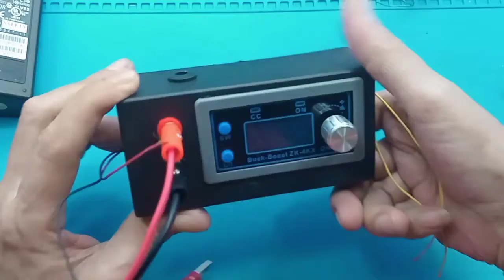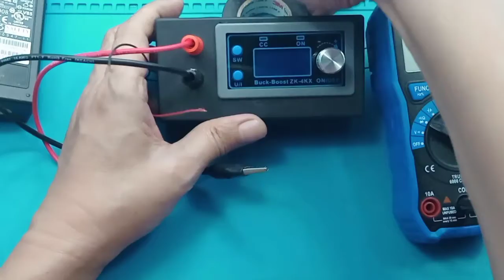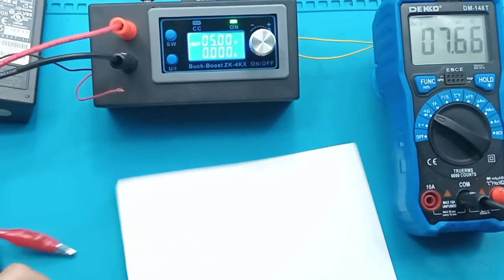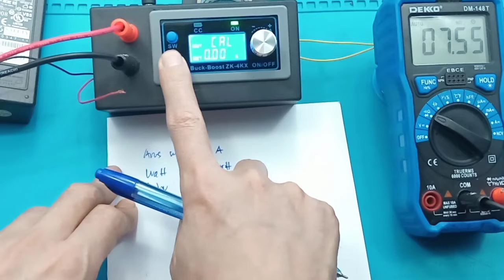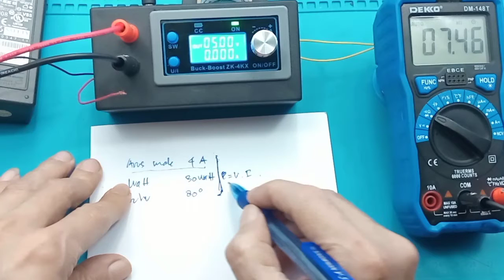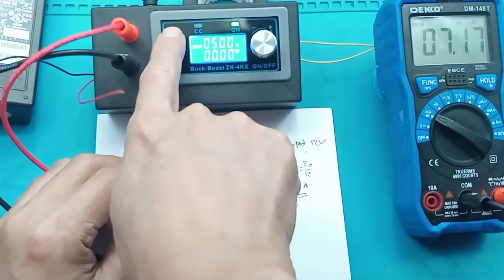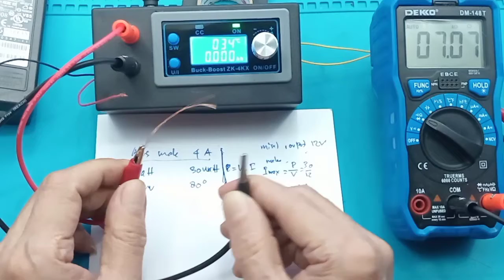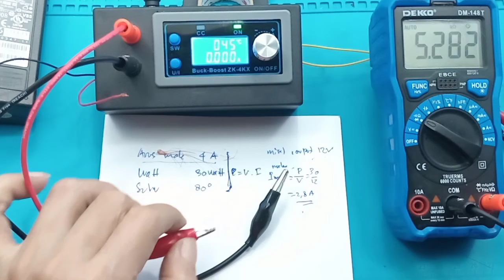MBR penghancur short ZK-4KX Module DC Buck Boost Converter CC CV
Module DC Buck Boost Converter CC CV 30V 4A with LED Display - ZK-4KX - Blue spesifikasi manual datasheet
Jual ZK-4KX ZK4KX DC DC Step Up Down Buck Boost
Link pembelian :
1. ZK 4KX Module
2. box plastik hitam x2 11.5x5.5x4
3. Cek ZK-4KX ZK4KX DC-DC Buck Boost Converter CC CV 0.5-30V 4A - AIFRobotic dengan harga Rp120.000. Dapatkan di Shopee sekarang!

Cara membuat mbr penghancur short

Method of Use:
 1. Switch display parameters -- in the normal interface, press SW to switch the display below the display screen, and switch the display content between current A power W capacity Ah time h.Long press SW button to switch the uplink display on the display screen and switch the display content between input voltage IN output voltage OUT.
2. Set output voltage -- press U/I button in the normal interface to enter the interface of setting voltage constant current.It can be seen that a certain digit of the output voltage value is flashing. Rotate the encoder left and right to adjust the major and minor.Short press the rotary encoder to choose which bit of output voltage to set.After setting, press U/I button 2 times to return to the normal interface.Or automatically return to the normal interface after stopping operation for 10s.
3. Set constant current value (that is, the maximum current value allowed to output by the module) -- press U/I button in the normal interface to enter the setting voltage constant current interface.Then press U/I button and switch to setting constant current value. You can see a bit of the setting constant current value flashing. Rotate the rotary encoder left and right to adjust the major and minor.Short press the rotary encoder to choose which bit to set the constant current value.After setting, press U/I to exit the setting voltage constant current interface and return to the normal interface.Or automatically return to the normal interface after stopping operation for 10s.
4. Set the default on/off state of module power-on -- long press U/I in the normal interface to enter the parameter setting interface.You can see that it shows 'OPEN OFF' or 'OPEN ON'. 'OPEN OFF' means the output is turned OFF by default when power is ON, and 'OPEN ON' means the output is turned ON by default when power is ON.Long press rotate encoder to switch two states.After setting, long press U/I to return to the normal interface.
5. Setting of protection parameters on state and threshold -- long press U/I to enter the parameter setting interface in the normal interface.Press SW until the protection you want appears.LUP -- undervoltage protection threshold;OUP -- overvoltage protection threshold;OCP -- overcurrent protection threshold;OPP -- over power protection threshold;OAP -- ultra-capacity protection threshold;OHP timeout protection threshold;OTP -- overtemperature protection threshold.Short press rotate encoder to select which bit you want to set the protection parameter.Long press the rotary encoder to set the protection parameters on or off (only timeout protection and supercapacity protection can be set to turn on/off, and other protection parameters are turned on by default.).Rotate the encoder left and right to make the parameters bigger and smaller.After setting, long press U/I to return to the normal interface.
6. Calibration voltage and current -- press U/I button to enter the parameter setting interface under normal interface.Press SW until a parameter interface with CAL appears.The calibration input voltage interface with the symbol CAL+IN+V;The calibration output voltage interface with the symbol CAL+OUT+V;The calibration output current interface with the symbol CAL+OUT+A.Rotate the encoder left and right to adjust the size of parameters.After the adjustment is completed, long press the rotary encoder to confirm the adjustment is completed, and the parameter value is no longer flashing.Long press U/I to return to the normal interface.

Fitur:
Tegangan Input: 5.0-30v
Tegangan Output: 0.5-30v
Output saat ini: dapat bekerja secara stabil di 3A untuk waktu yang lama, dan bisa mencapai 4A di bawah meningkatkan disipasi panas
Output power: alami disipasi panas 35W, memperkuat disipasi panas 50W
Tampilan tegangan resolusi: 0.01V
Saat ini resolusi layar: 0.001A
Efisiensi konversi: 88%

00:00 Radal05
00:12 ZK-4KX Module
01:10 Tes NTC
02:00 Apa saja yang diproteksi
04:20 Rumus yang digunakan
06:30 Tes modul sebagai MBR
07:30 Resistansi NTC pada 50°C